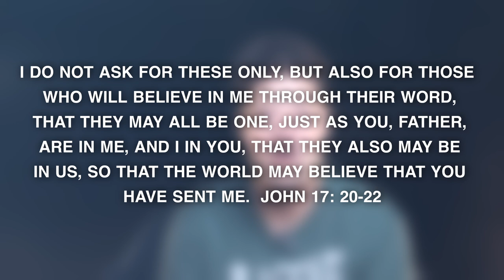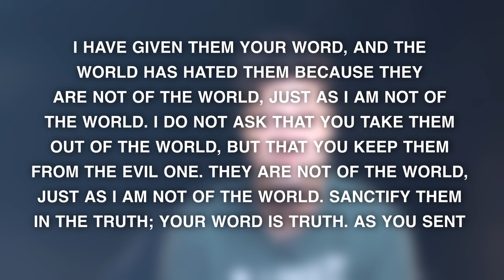Christians are ALIENS !?!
SO are Christians really ALIENS…

Okay Okay.. you got me…. not the Little Gray Guys that come in UFOs and visit from Outspace but…

Like… Aliens from another country…

This thought is painted all throughout the scripture… that this life is just something we are passing through…

BUT… we still have to pass through… and often the hardest part is…

What are we supposed to do while we are here?? Certainly, it’s not just to chill out till we die.

THERE HAS TO BE SOMETHING MORE….